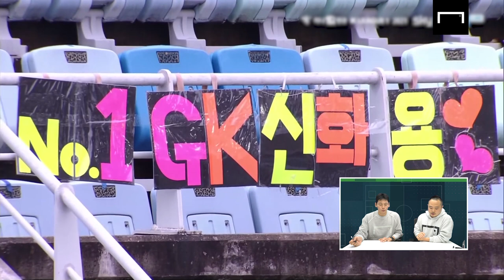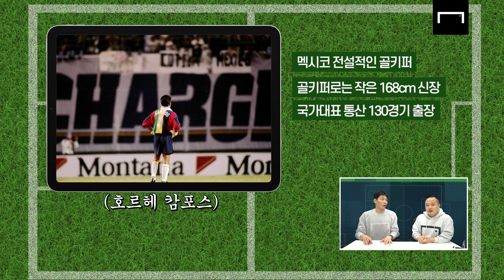[K리그 13라운드 이슈톡]레전드 신화용 은퇴식 비하인드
슬리퍼계의 신세계 축구하고 난 뒤에는 그래비티밸런스